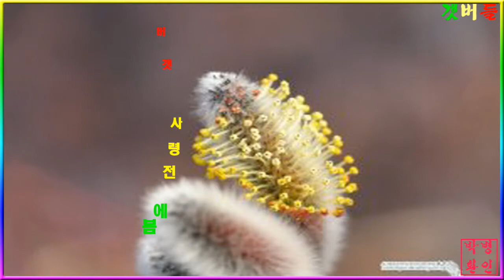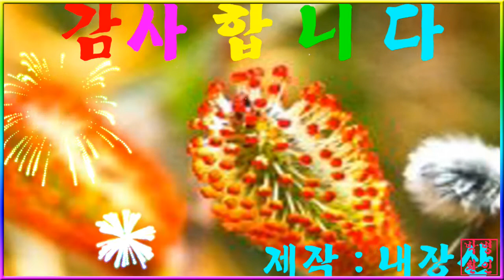봄에전령 갯버들 강아지~아가룸